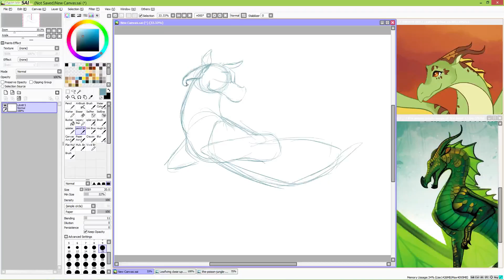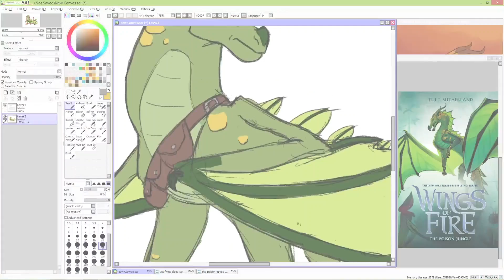Sundew - Wings of Fire Wednesdays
Fierce Lesbian Energy